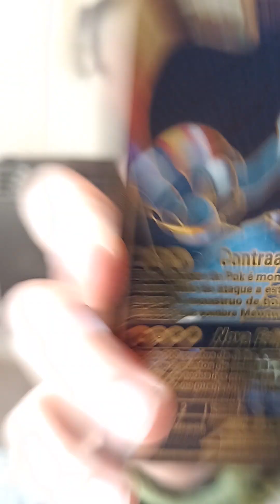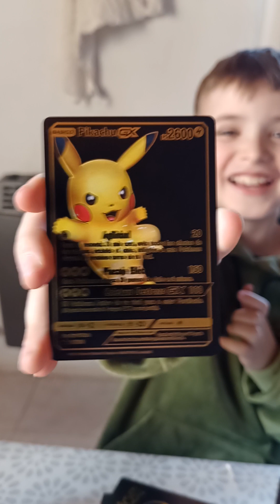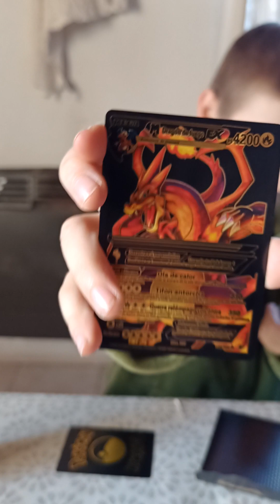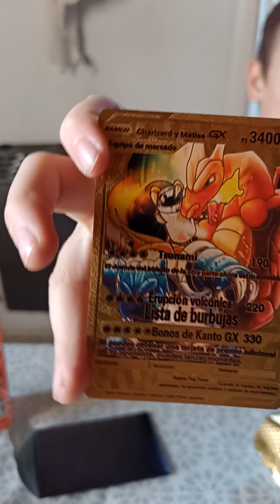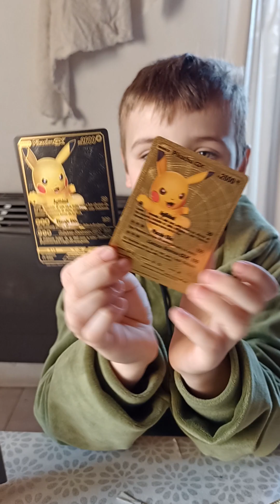Abriendo cartas de Pokémon oficial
abriendo cartas de Pokémon